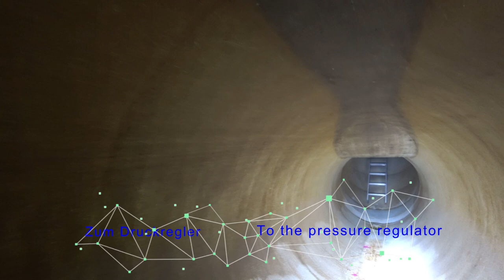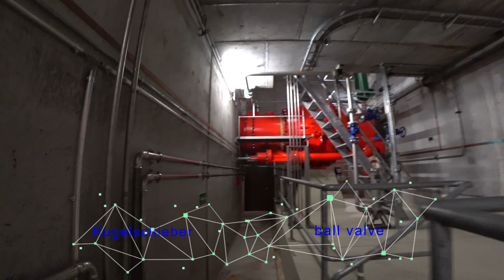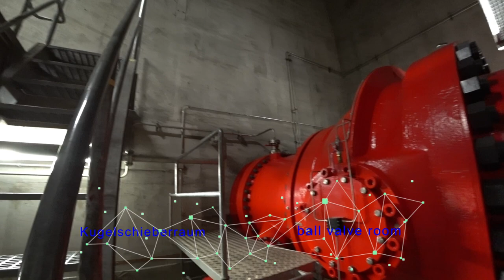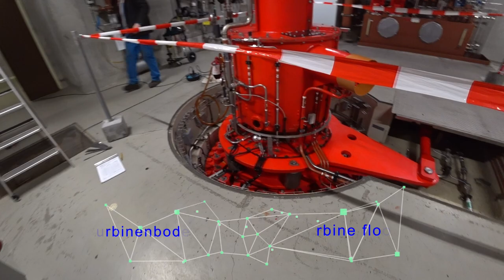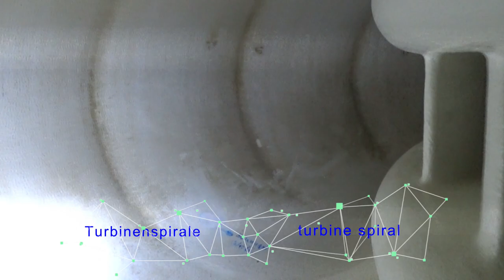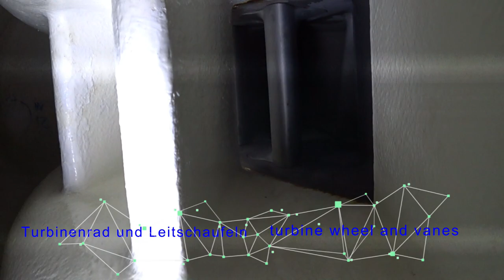Rundgang Kraftwerk Sarelli / Tour of the Sarelli power plant